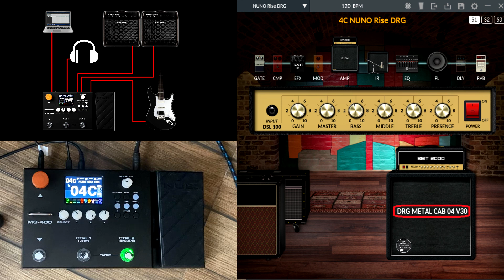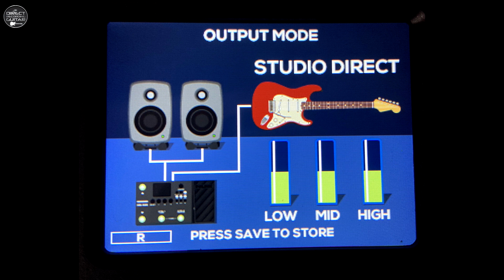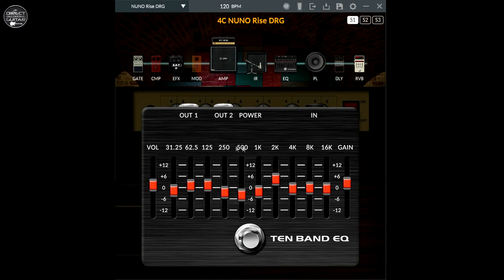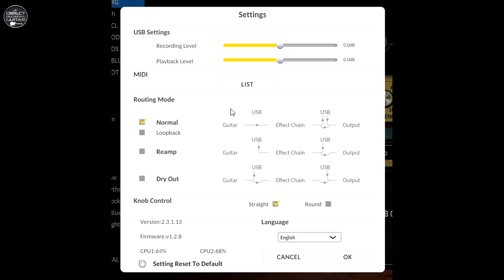Nux MG 400 Marshall JCM2000 Based on RISE Nuno Bettencourt Guitar Sound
Hello! I'm sharing free patches in this video to play Rise guitar riffs and leads in Nuno Bettencourt distortion style on Nux MG400. Marshall JCM2000 simulation. The presets are intended for direct recording or for use in live shows directly into the PA system. All settings and connections are included in the video!

Guitar: Corona Modern Plus. All original factory items. Video soon!

► I've recorded directly to PC using my MG400 as a USB Audio Device. No post-production work. What you hear is what comes from MG400.

0:00 Rise patch using METAL CAB 03 IR;
0:40 Rise patch using METAL CAB 04 IR;
1:22 CTRL 1: Phase 90, CTRL 2: Scene 02 Delay DD-3;
2:04 Expression Pedal test: Volume/Wah;
2:25 Connections and settings.

► How to direct recording using the GT1/GT100/G5n/ME80/MG30/MG300/MG400/HD500x as USB interface (It's the same procedure for this multi-effects)